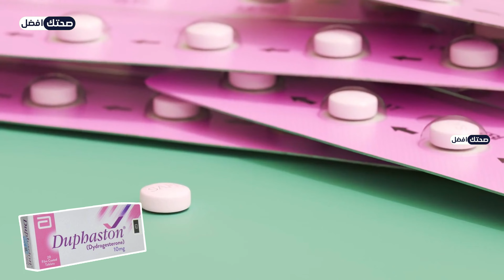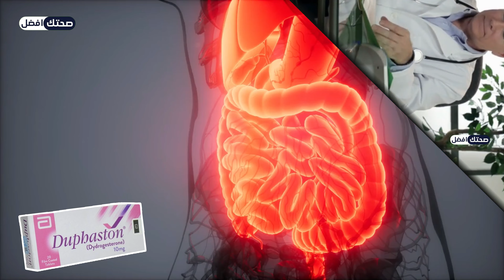صيدلية دواء | حبوب دوفاستون لتنزيل الدورة المتأخرة؟ كيف استخدم حبوب دوفاستون؟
دواء دوفاستون. حبوب دوفاستون لتنزيل الدورة المتأخرة؟ كيف استخدم حبوب دوفاستون؟ متى تنزل الدورة بعد تناول دوفاستون. في هذا الفيديو، ستتعرف على دواء دوفاستون واستخداماته. سنناقش الفوائد المحتملة والآثار الجانبية وموانع استعمال دوفاستون. سنقدم أيضًا نصائح مفيدة حول كيفية استخدام دواء دوفاستون بأمان. طريقة استخدام حبوب دوفاستون لتنظيم الدورة ؟
دوفاستون للحمل. فوائد حبوب دوفاستون للحمل. حبوب تثبيت الحمل. حبوب دوفاستون لتنزيل الدوره. متى تنزل الدوره بعد حبوب الدوفاستون
دوفاستون للحمل السريع. هل دواء دوفاستون يعالج تكيس المبايض | هل الدوفاستون ينزل الكيس
دوفاستون للحمل من الشهر الاول. دواء دوفاستون لتثبيت الحمل و استعمالات أخرى
duphaston. duphaston tablet uses. duphaston tablet uses in pregnancy
دواء_دوفاستون صيدلية دواء صيدلية_دواء صيدلية دواء صيدلية_دواء دواء صيدلية. وعلاج بالاعشاب طبيعية